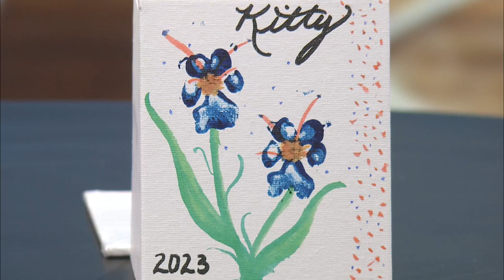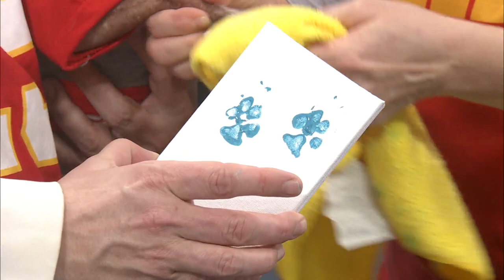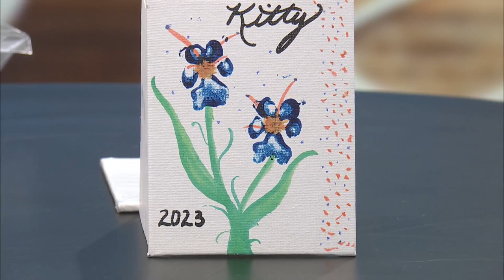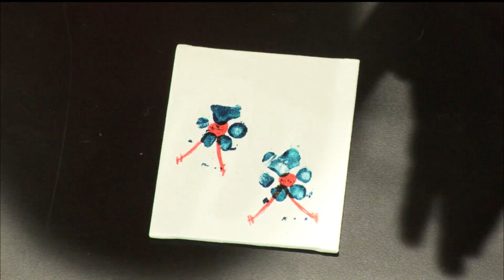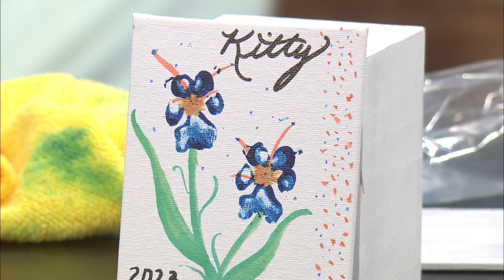Crafting with Ingrid: Puppy Painting